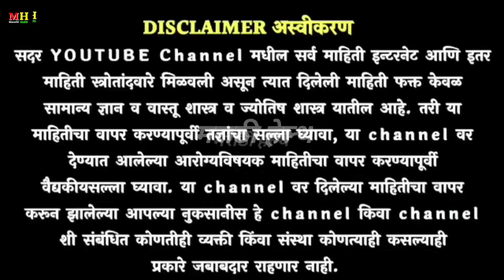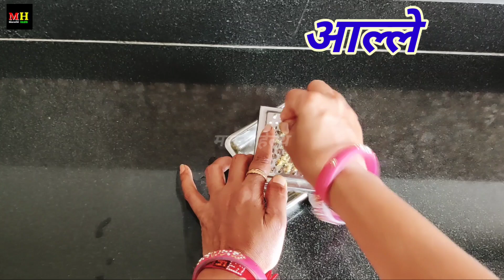टायफाईड घरगुती उपाय ! Tyfaid gharguti upay